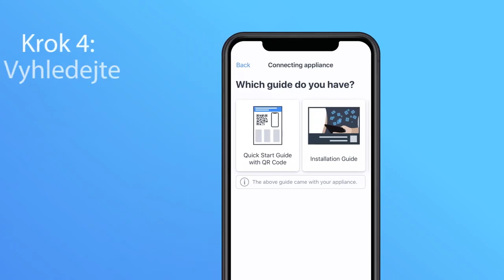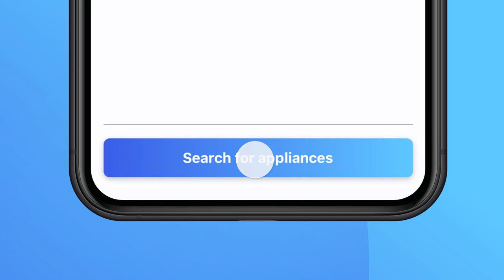Jak připojit myčku přes QR Home Connect